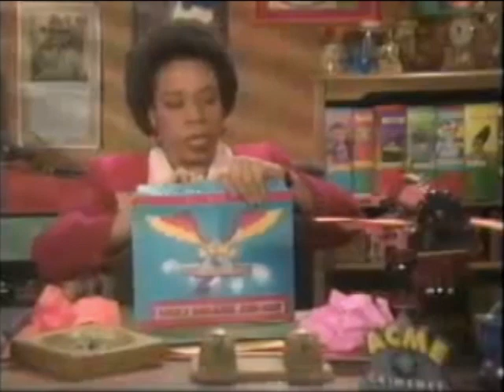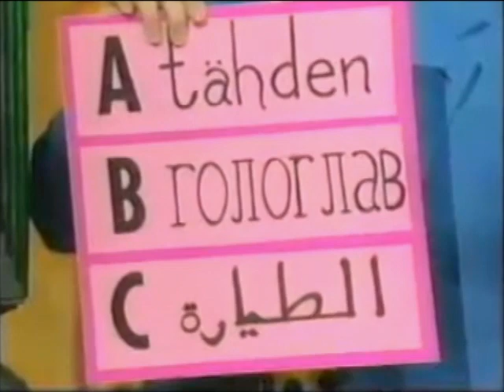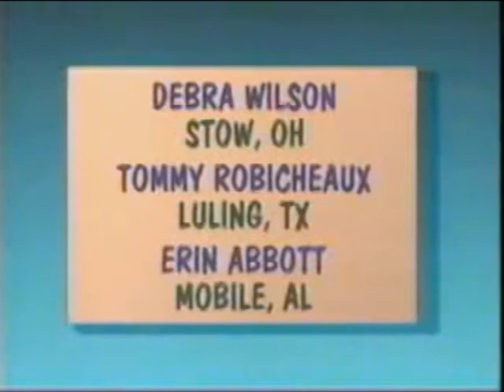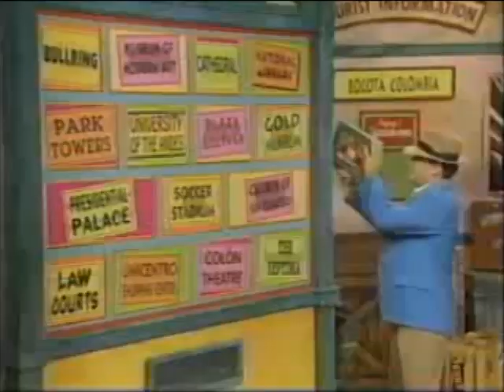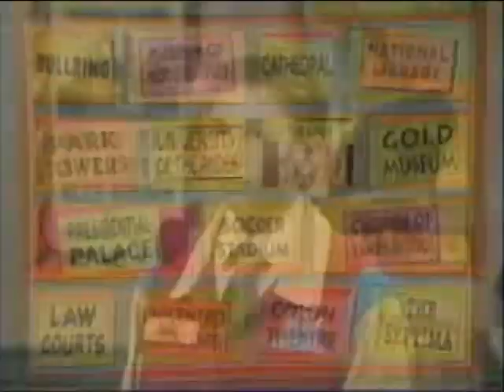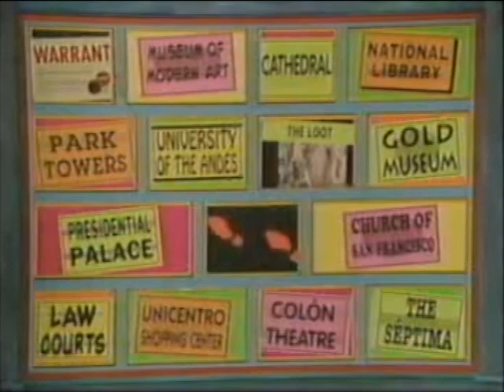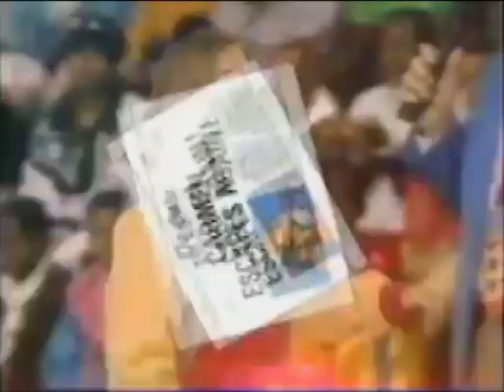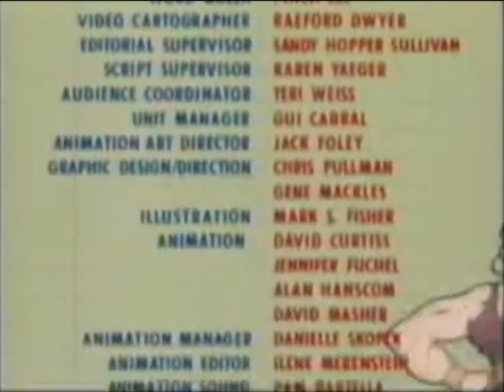WITWICS | Outback Soundtrack Hijack (1993)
In this 1993 episode, Kneemoi steals Aborigine song lines.